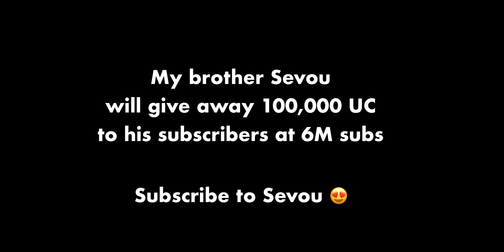He challenged me 1 Vs 1